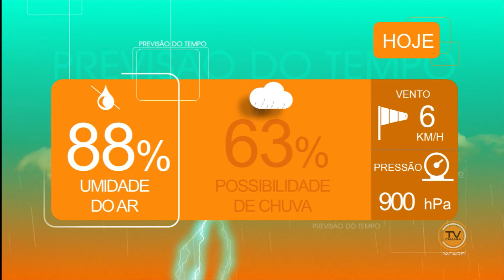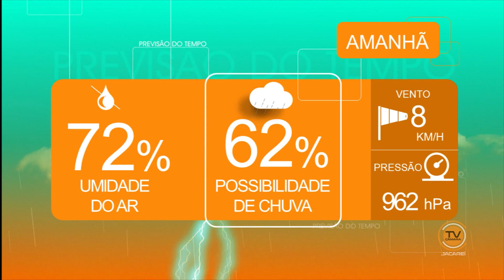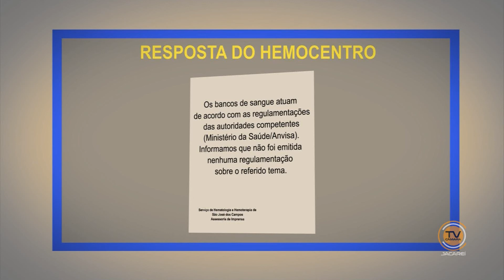BOM DIA Jacareí - 20 de outubro de 2016